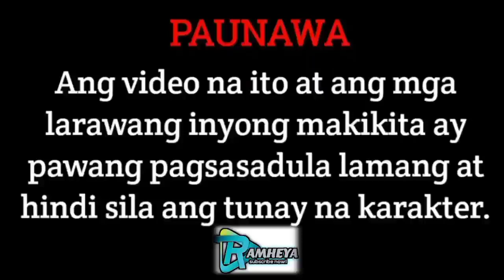PART 7: ANG NARARAMDAMAM NI SOPHIA,NAGSESELOS? O NAIINGIT ? | RAMHEYA TV